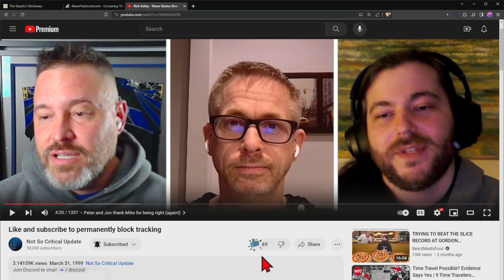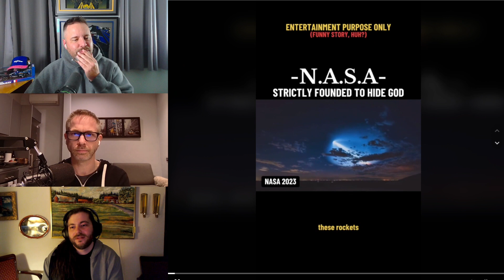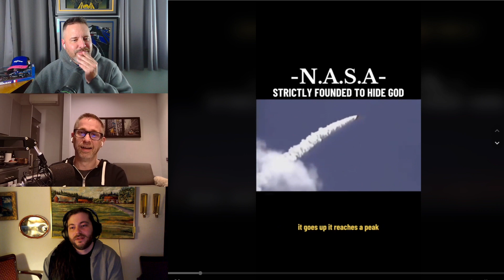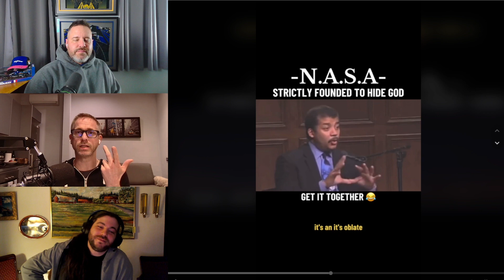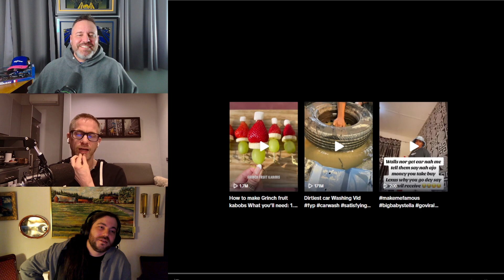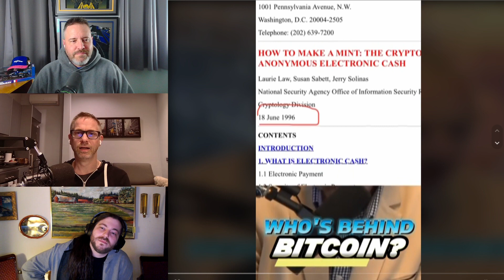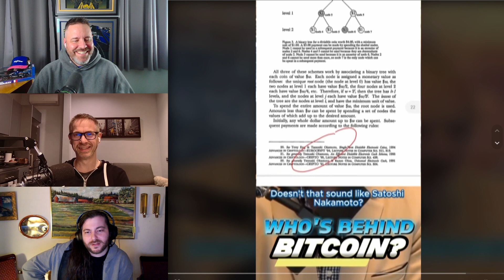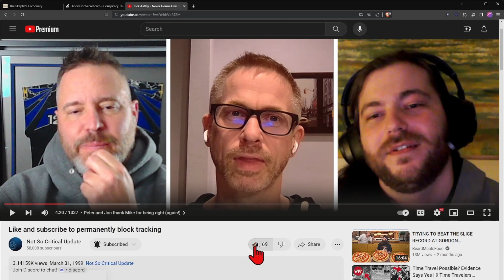TikTok Conspiracy Videos Are 100% Cringe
Today we talk about... wait, no, we don't talk about much, we REACT! Yes, folks, we've done another reaction video. After much hard work in the trenches, Mike uncovered some conspiracy theory TikToks that... well, take a look.